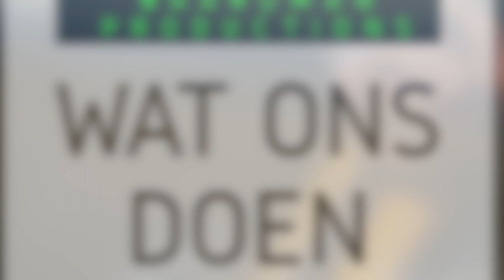Baardman Productions - Raven & Kreyn - Bubble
- DJ Service
- Artists Management
- Project Management
- Brand Development
- Artists Bookings
- Sound for Artists

• 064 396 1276/ 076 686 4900